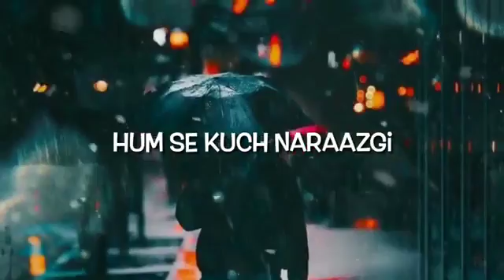Baarish Lete Aana llll Very Romantic Song